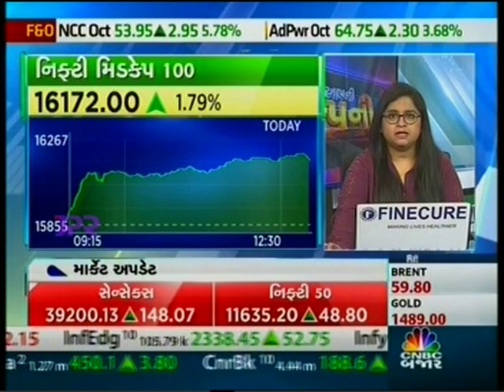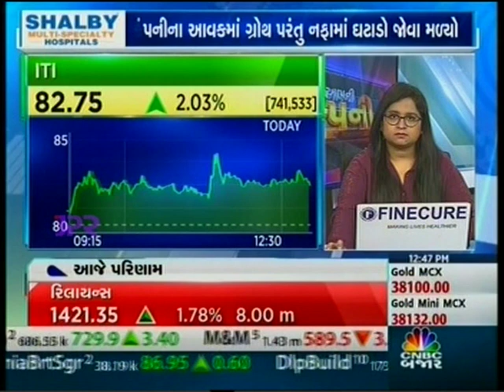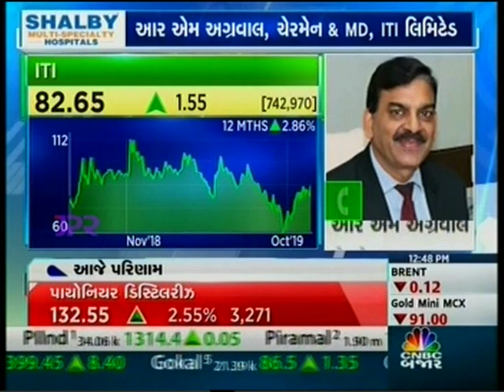CNBC Bajar Aapani Company interaction Shri R M Agarwal, CMD, ITI 18 Oct 2019 12min 05sec-Tel12 46pm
ITI Limited, CMD, Shri R M Agarwal interaction with CNBC Bazaar 18 October 2019